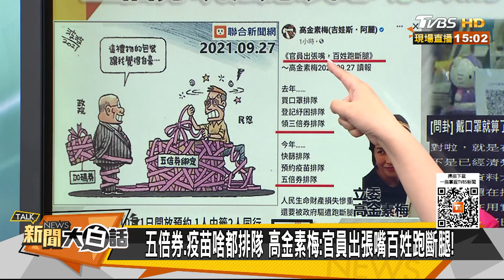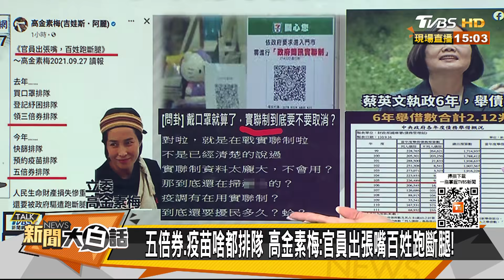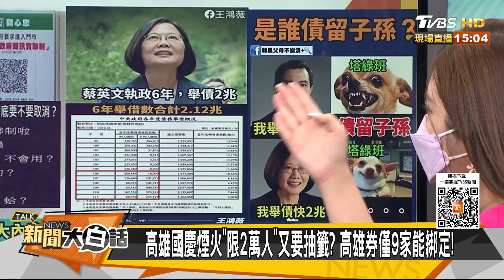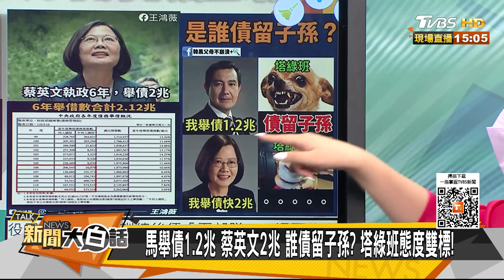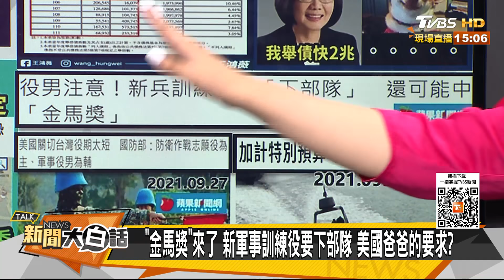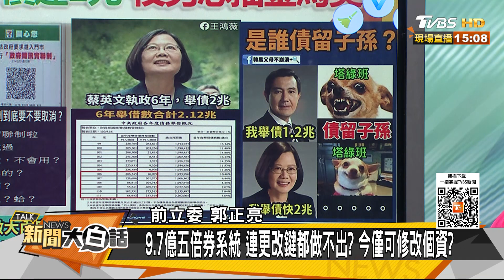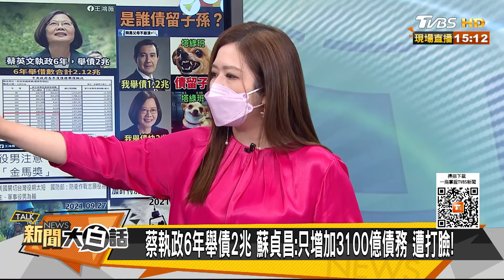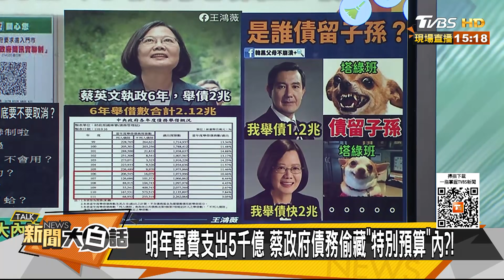蔡政府6年舉債2兆 每人平均背債8.6萬 可買3支iPhone13！ 新聞大白話 20210927